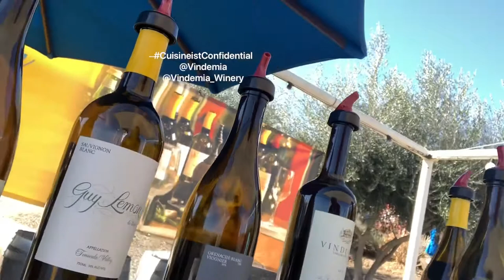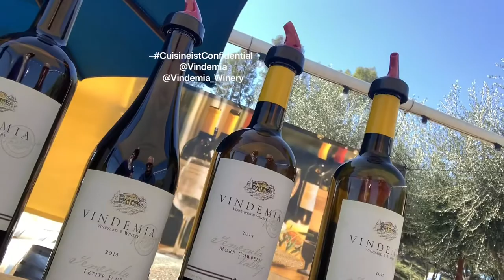Balloon into Vindemia Winery with pilot and winemaker David Bradley in Temecula California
Join Elaine & Scott Harris after a morning balloon ride meet with winemaker David Bradley, Also their balloon pilot @Vindemia Winery in Temecula, California

@Vindemia_Winery @TemeculaCVB @visittemecula @visittemecula visittemecula drinktemecula dinetemecula cuisineist cuisineistconfidential lasvegas travelchannel thedailymeal LVFNB Cuisineist.com @TheCuisineist